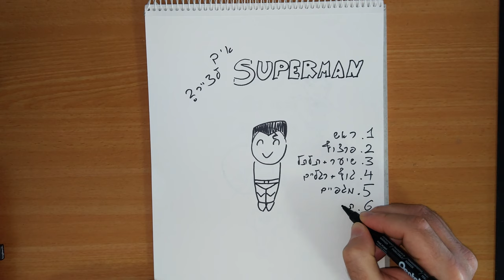חטיף ציור - איך מציירים סופרמן חמוד?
הסבר שלב-אחרי-שלב של ציור סופרמן חמוד בסגנון Cartoon.